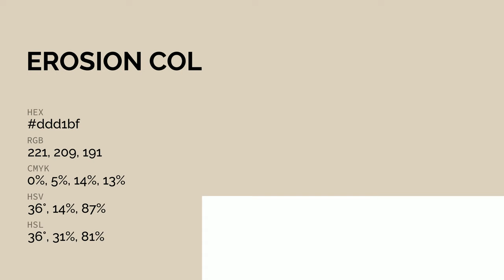Erosion color ddd1bf hex color - Yellow color - Cool color ddd1bf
What color is Erosion ? ddd1bf hex color - Yellow color - Cool color ddd1bf

Hex ddd1bf Color Code is also known as Erosion color.

Hex ddd1bf Color code in RGB color code model is created after adding 86.67% red color, 81.96% green color and 74.90% blue color.
Hex ddd1bf Color code in CMYK color (process color) code model is generated after subtraction of 0% cyan, 5% magenta, 13% yellow and 13% black.